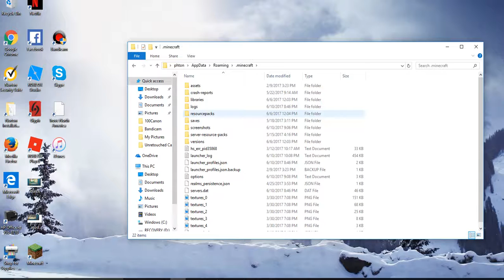How to upload resource packs!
Here's just a basic explanation in case the video wasn't enough
You wan't to click the windows button and r at the same time.
Then enter in %appdata% and go to the minecraft file
There you can find resource packs and move your file into the folder
Then you just need to upload it onto your minecraft